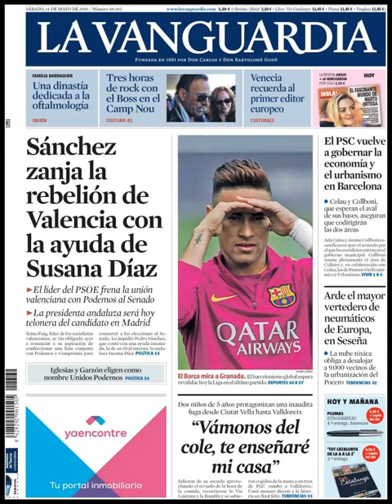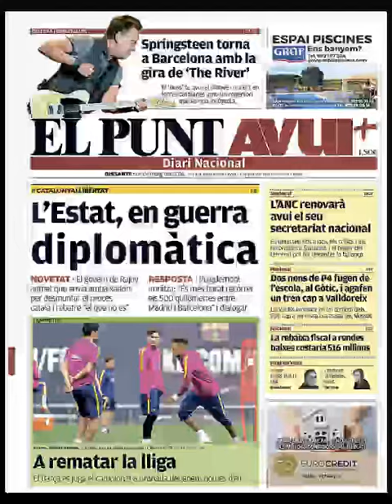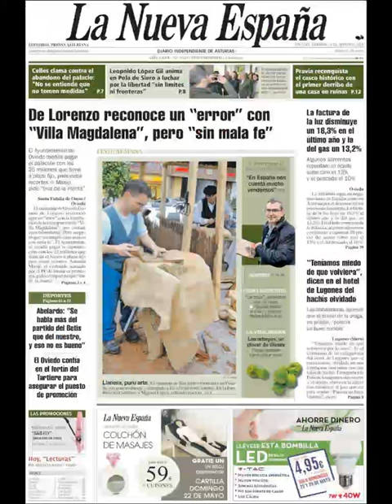Noticias Sábado 14 Mayo 2016 Principales Titulares Portadas Diarios Periódicos España Spain News